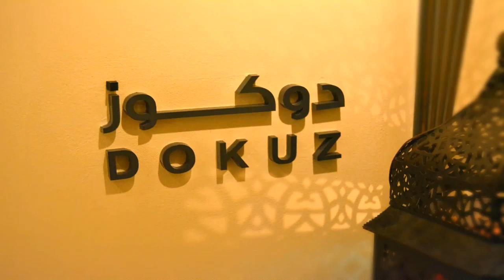Buy Car NY 5% DP